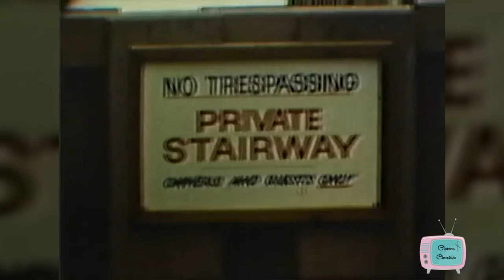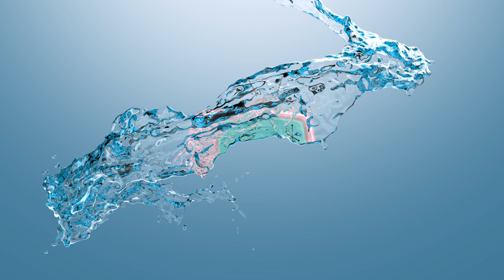Santa Cruz California in 1969 Never Seen Before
This video is about my family’s trip to Santa Cruz beach boardwalk in 1969.  Nice weather.
Old Family video has myself and brother my parents and neighbor at the end is my grandparents (on my fathers side), my self and bother.
Credits:
Songs used are California Sun - Rivieras & Wipe Out-The Surfaris

PLEASE DO NOT USE MY VIDEO WITHOUT GIVING ME CREDIT AND NO BLURRING MY LOGO.